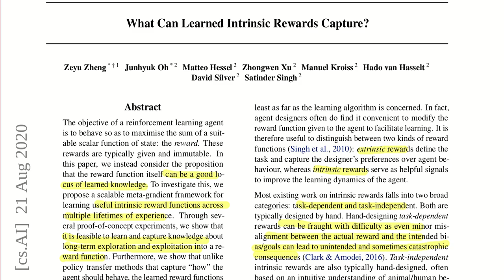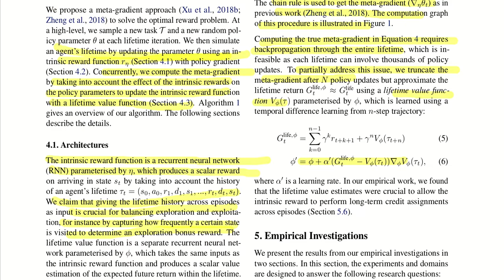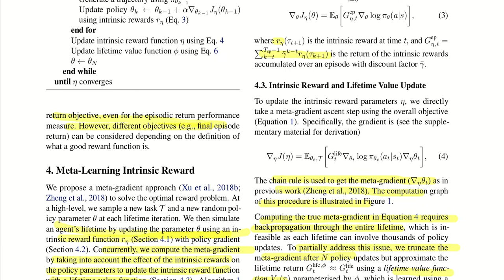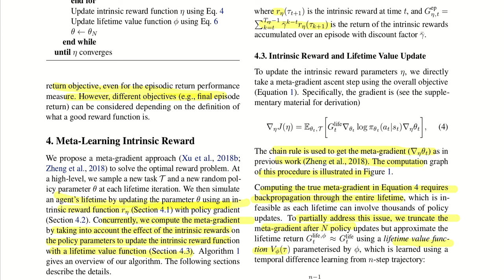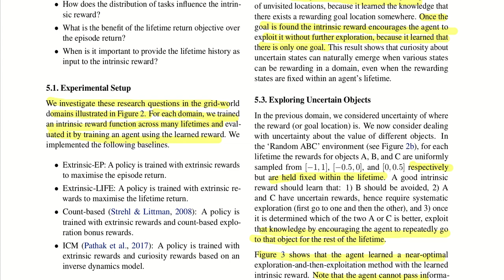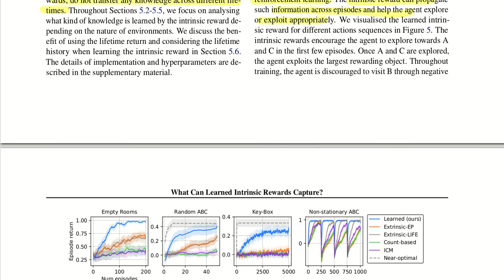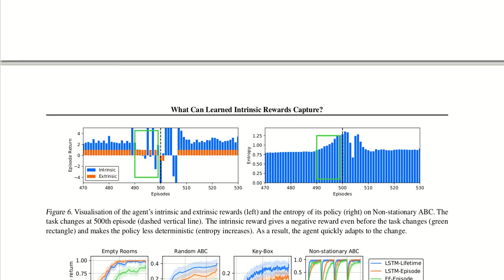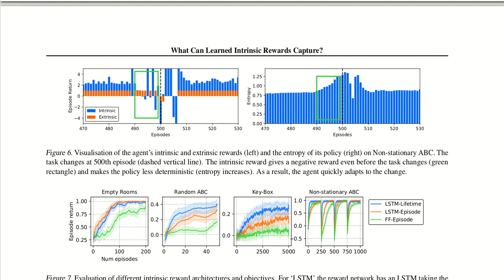Summary of the paper: What Can Learned Intrinsic Rewards Capture?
I summarize/explain the paper "What Can Learned Intrinsic Rewards Capture?"